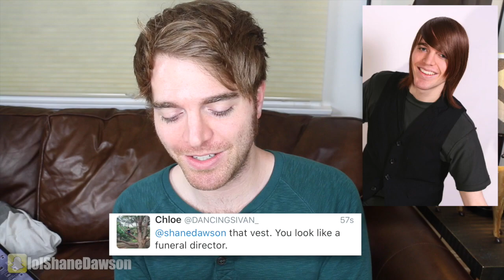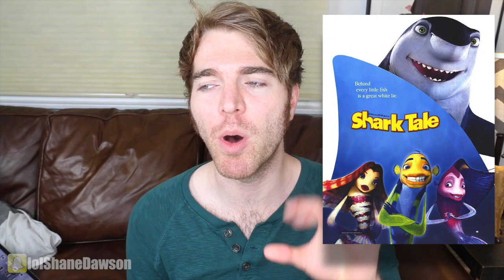ROAST ME! - SHANE DAWSON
New Podcast Episode:
NEW (VIDEO) PODCAST with PAUL SCHEER!

Music.ly - shanedawsonsucks
Vine - @shanedawson